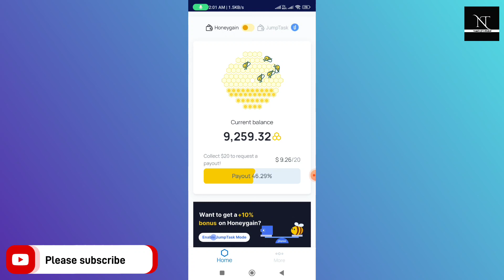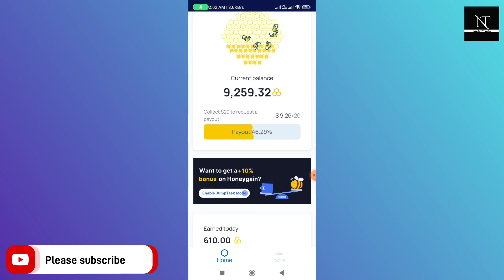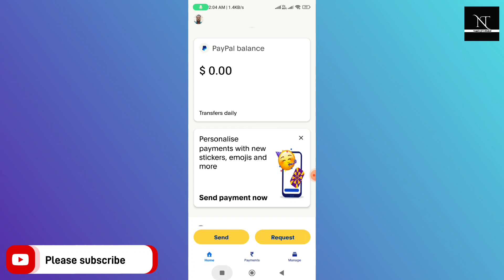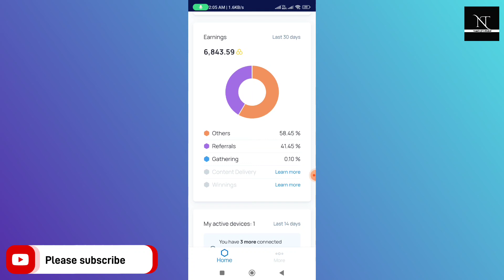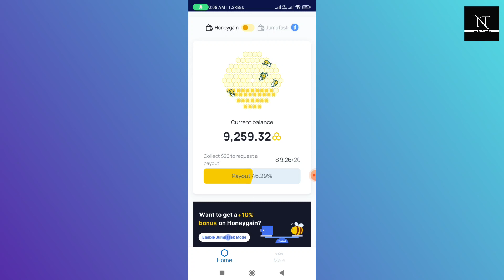🥳Honeygain se kamao 1 lakh ruppes per month 💵 || How can i earn 1 lakh rupee online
honeygain app
honeygain review
online income
honeygain speed boost trick
honeygain fast earning trick
honeygain speed boost
how to boost fast honeygain
honeygain se paise kaise kamaye
how to use honeygain
passive income
how to use honeygain app
honeygain payout
mobile diye taka income
honeygain jumptask
honeygain tricks
work from home jobs
honeygain app payment
honeygain withdrawal proof
honeygain payment
honeygain review hindi
internet se paise kamane ka tarika
honeygain app review
honey gain
honeygain se paise withdrawal kaise kare
honeygain make money from home
honeygain passive income
online earn 1 lakh online per month
how to earn 50000 rupee online per month
honeygain genuine trick to fast earning
fast earning honeygain
how to fast honeygain earning
honeygain app fast earning tricks
honeygain app payment proof in hindi
honeygain in hindi
honeygain se paise kaise nikale
honeygain se paise withdrawal kaise kare bitcoin
honeygain se withdrawal kaise kare
honeygain app payment proof paytm
honeygain payment withdrawal
honeygain app payment proof 2023
honeygain payment proof 2023
honeygain payout india
honey app se paise kaise kamaye
honey app se paise kaise nikale
how to increase honeygain income
how to make money online with your internet
how to make money online 2023
how to make money on honeygain
honeygain withdrawal kaise kare
honeygain withdrawal paytm
honeygain withdrawal
how to receive honeygain reject payment
honeygain app payment reject ho gayi ab kya kare
honeygain payment failed
honeygain payment proof today
honeygain payment rejected
international online jobs
make passive income by selling your internet
does honeygain pay money
how much honeygain pay for 1 gb
is honeygain safe
how to increase honeygain earning
honeygain app withdrawal proof
honeygain ki speed kaise badaye
honeygain se paise kaise kamaye | honeygain app how to use 2023
how to earn with honeygain
honeygain redeem tutorial
honeygain cashout tutorial
honeygain slow earning kaise badhaye
slow earning issue solve in honeygain
honeygain earning speed kaise badhaye
honeygain earning badhana seekho
honeygain earning  speed very slow
slow honeygain earning solve
slow honeygain earning speed boost